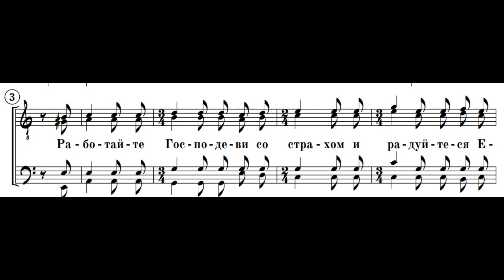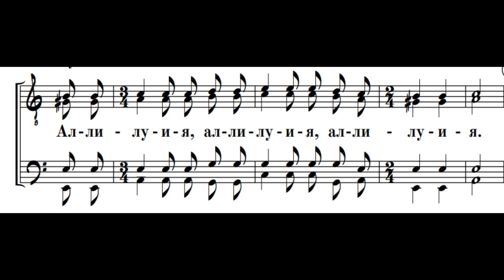"Блажен муж" (Я.Чмелев)